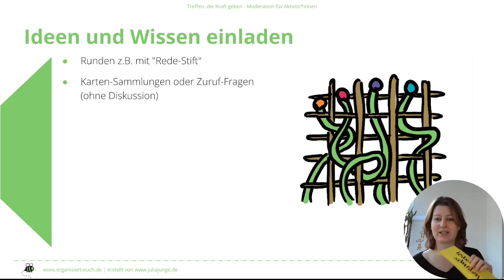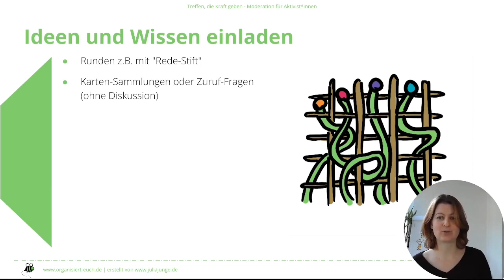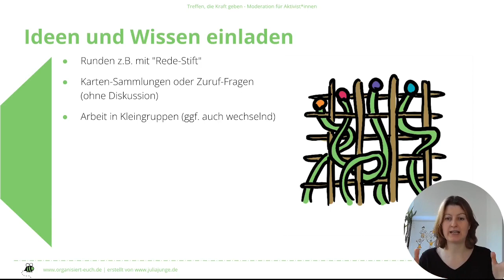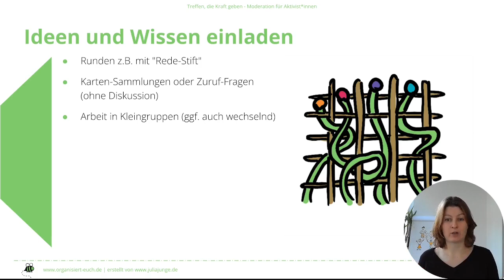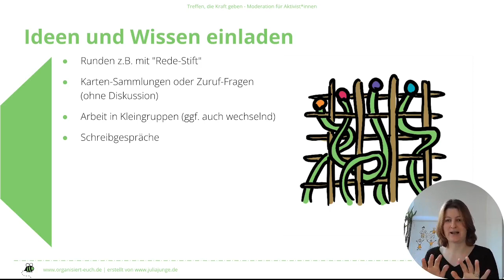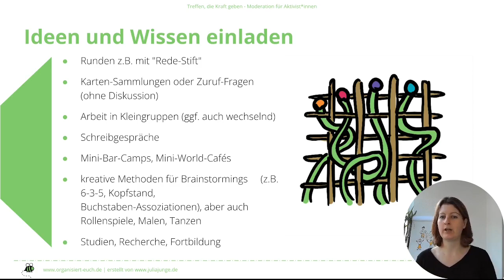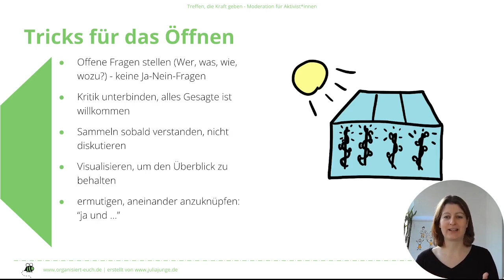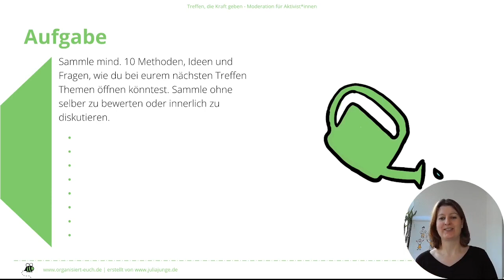Organisiert Euch – Workshop Moderation – Modul 4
Modul 4 – Ideen und Wissen einladen

Entscheiden für öffnende Phasen ist die Stimmung in der Gruppe. Um diese als Moderation hervorzurufen,
- nutze ich offene Fragen (wer, wie, was),
- unterbinde ich Kritik oder verfrühte Debatten und lasse nur echte Verständnisfragen zu,
- visualisiere ich, um mit der Gruppe einen Überblick zu behalten,
- und ermutige in Gesagtem aneinander anzuknüpfen und Dinge nebeneinander zu stellen, statt gegeneinander („ja und…“ statt „ja, aber…“).

Besonders wenn es um ein besseres Verständnis (und nicht eine Ideenflut geht) versuche ich mit der Gruppe in einen „Anfängergeist“ einzutauchen, mit viel Neugier mehr zu erfahren ohne alles sofort zu hinterfragen.

Bei den Methoden für diese Phase sind der Kreativität ebenfalls keine Grenzen gesetzt. Möglich sind z.B.
- Runden z.B. mit "Rede-Stift"
- Karten-Sammlungen oder Zuruf-Fragen (ohne Diskussion)
- Arbeit in Kleingruppen (ggf. auch wechselnd) mit offenen Fragen und Visualisierung
- Schreibgespräche
- Mini-Bar-Camps, Mini-World-Cafés
- kreative Methoden für Brainstormings (z.B. 6-3-5, Kopfstand,  Buchstaben-Assoziationen), aber auch Rollenspiele, Malen, Tanzen
- Studien, Recherche, Fortbildung, Einladung von Expert*innen

Wichtig bei aller Freude an Kreativität ist, immer die Frage mitzudenken, wie weit ich öffnen will und muss. Wenn ich ganz neue Ideen brauche, dann lohnt jede noch so absurde Methode, um diese hervorzulocken. Aber, wenn ich nur einen schnellen Überblick der Optionen brauche, reicht vielleicht eine kurze Zuruf-Frage mit Visualisierung auf einem Flipchart oder in einem geteilten Dokument. In jedem Fall muss ich mit der Art und ggf. Flut der Ergebnisse danach weiterarbeiten können. Das lohnt es vorwegzudenken, bevor ich als Moderation in einem Karten-Regen absaufe.